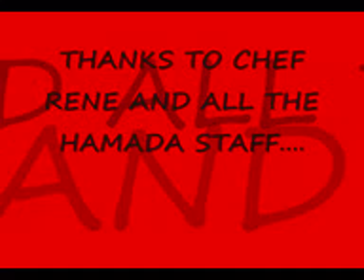HAMADA TEPPANYAKI SHOWDOWN